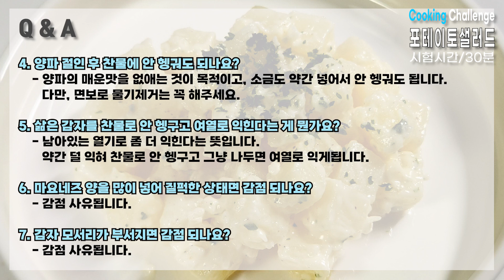양식조리기능사 자격증 실기 / 포테이토 샐러드